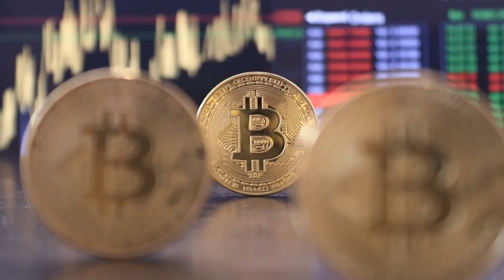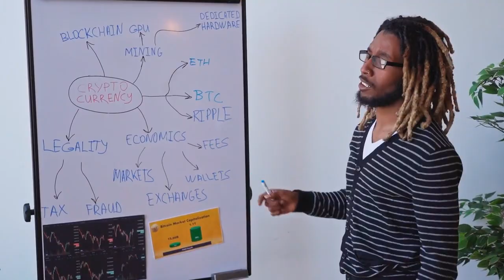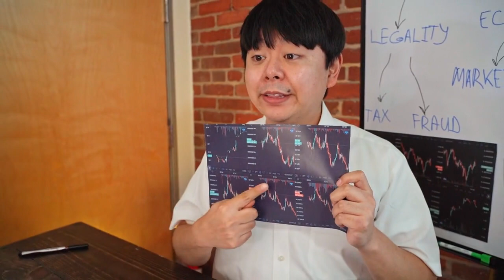✔️ CZ explica las razones del reciente FUD hacia Binance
El FUD de Binance está causado principalmente por factores externos, no por el propio exchange, según CZ